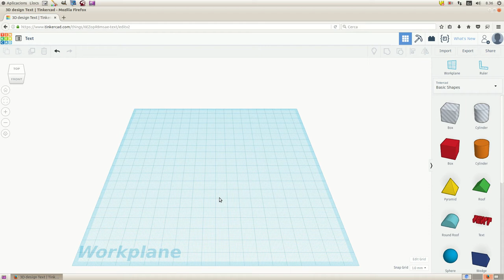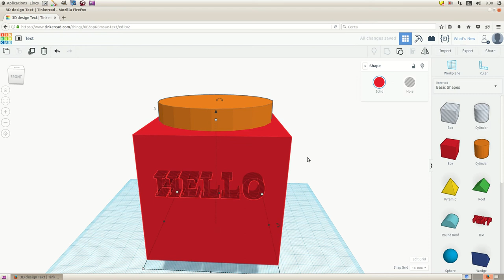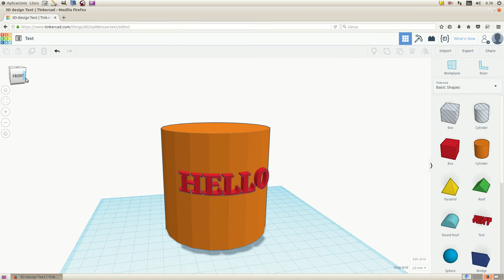Incrustant un text en un cilindre amb Tinkercad